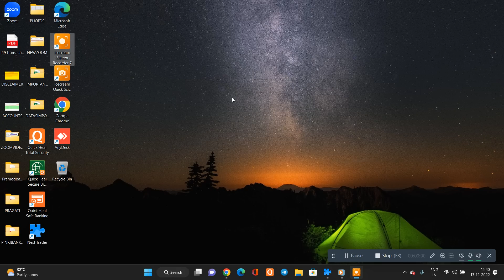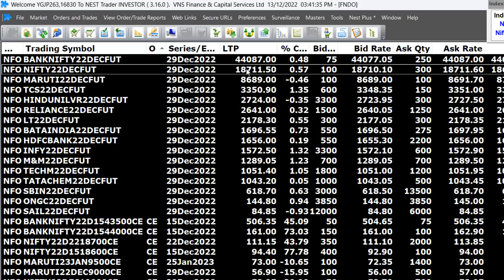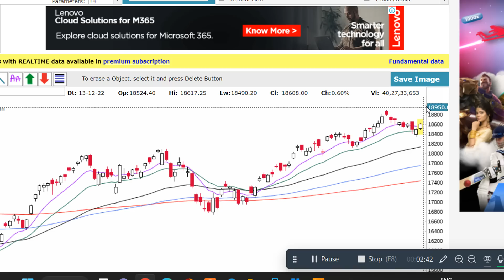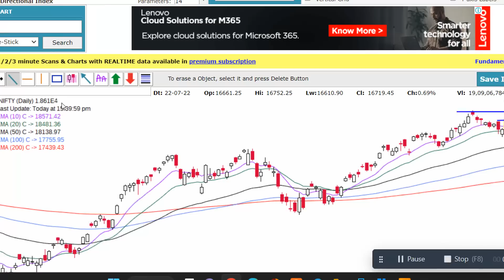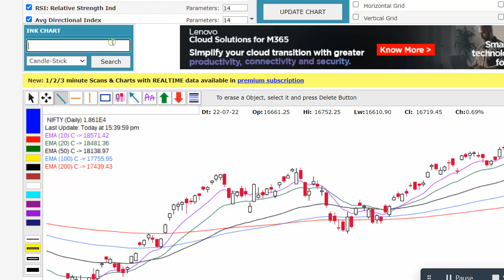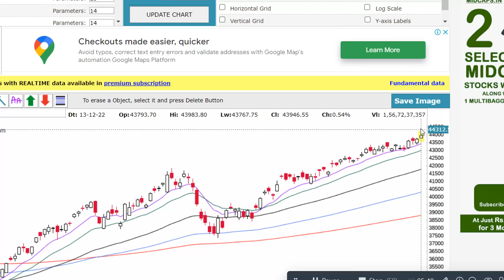NIFTY AND BANKNIFTY ANALYSED FOR WEDNESDAY 14TH DECEMBER 2022